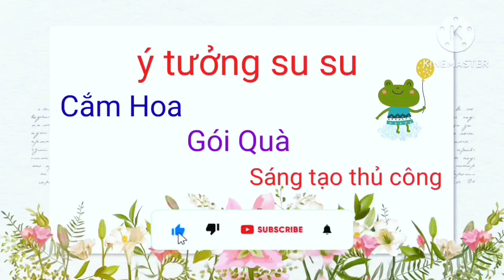Cách làm tháp tỏi ngủ đậu Tài Lộc .How to make garlic tower-ý tưởng su su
Tháp tỏi ngủ đậu được trang trí ít thỏi vàng thêm phần đẹp mắt,cách làm đơn giản.cảm ơn quý ông bà cô chú anh chị em đã xem video
Ytuongsusu#cachlamthaptoingudaudongian#cachlamthaptoicungphat#cachlamthaptoitainha#thaptoidep#huongdanlamthaptoithantai#